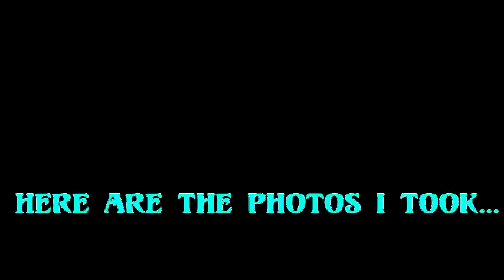Lps Hemlock Vlogs Day 1!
This is the Vlog for Day 1 up in Hemlock!
Lizzy Lps! ;D